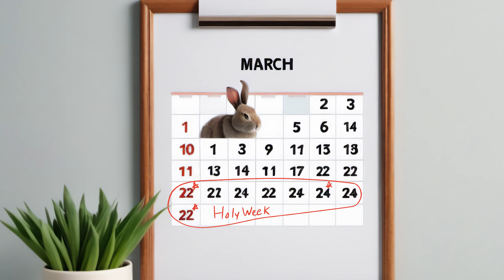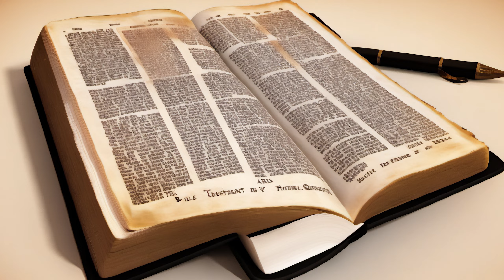What is Palm Sunday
Why is Palm Sunday celebrated.

** TIME CODES **
00:00 What is Palm Sunday
00:52 What was the Prophecy
01:42 What does Palm Sunday mean
01:59 What is Holy Week
02:18 End

palmsunday, holyweek, easter